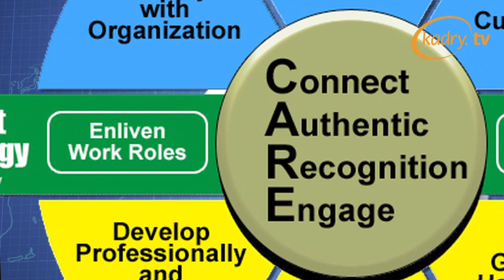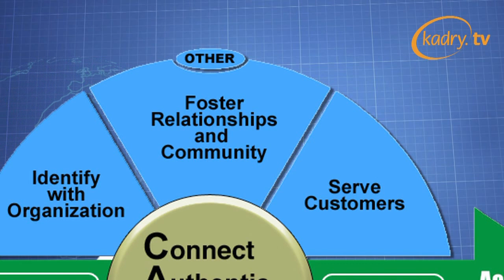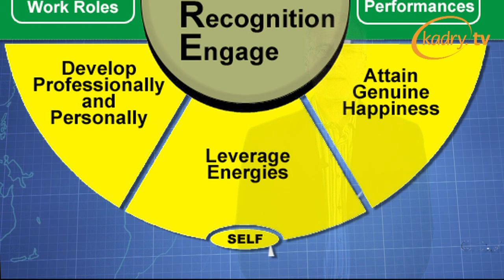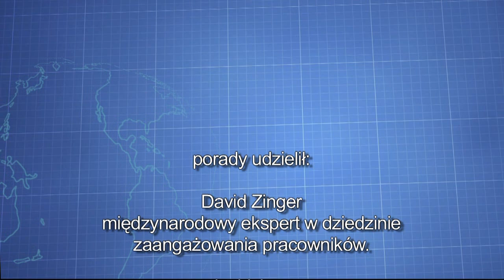Model Zingera, czyli przykład budowania zaangażowania wśród pracowników.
David Zinger (David Zinger Employee Engagement Associates).
Autorski model amerykańskiego specjalisty od human resources przedstawiony specjalnie dla widzów naszego kanału.